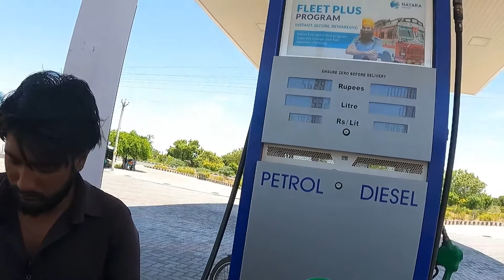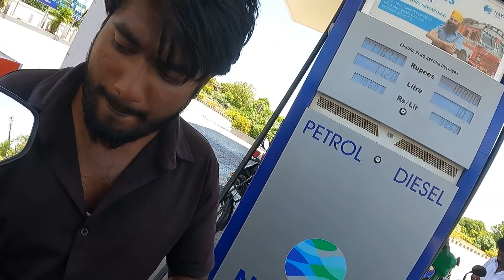2V To 4V First Test Drive 1000 KM -EP-05 l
Hi Guys this is Arun created this Channel for my moto vlog postings in the name of Indian Moto Throttler. Hope you all doing good,

My Content Included
Your's
Arun